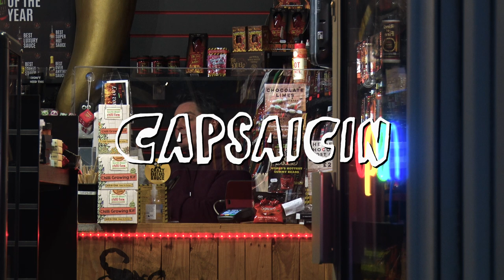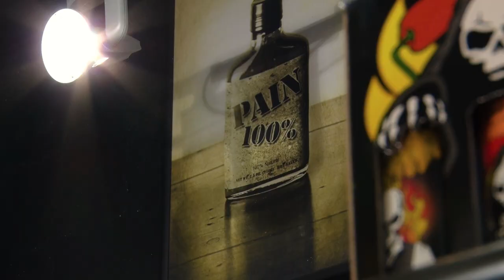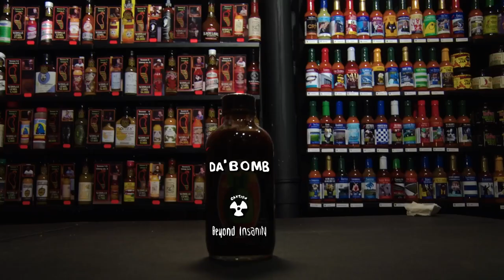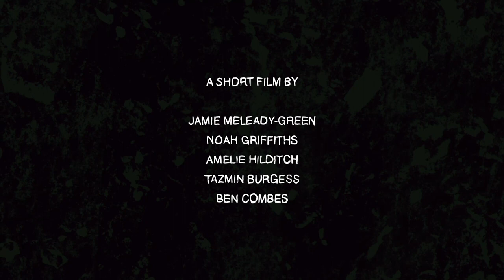Capsaicin - Official Documentary Premiere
In Association With The Northern Film School - Leeds Beckett University
The official documentary premiere of Capsaicin.

Jamie Meleady-Green / director, editor
Noah Griffiths / animation, editor, music ('The Hollow'), sound
Amelie Hilditch / assistant editor, lighting, writer
Tazmin Burgess / camera
Ben Combes / camera
Paddy Keane / assistant camera
Cameron Rocks / assistant sound
Aaron Griffiths / music ('The Hollow'
and 'Capsaicin')
Ben Griffiths / music ('The Hollow')
Thanks to Frank and the Chilli-Shop in Leeds, Merrion Centre.